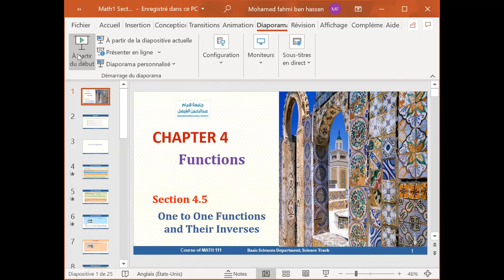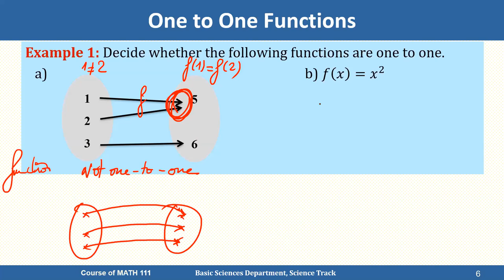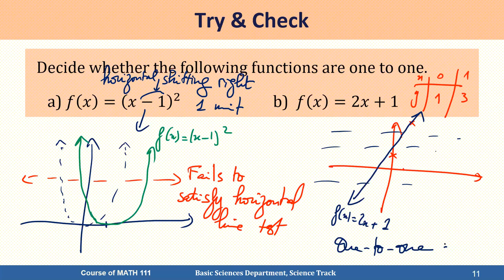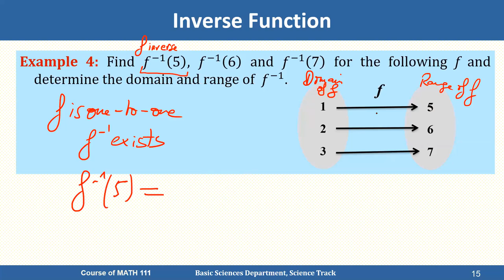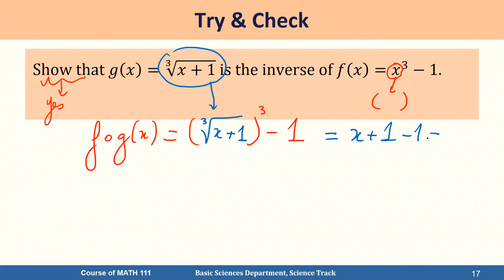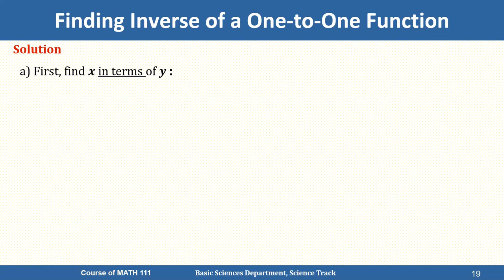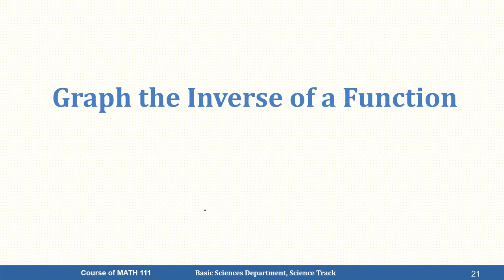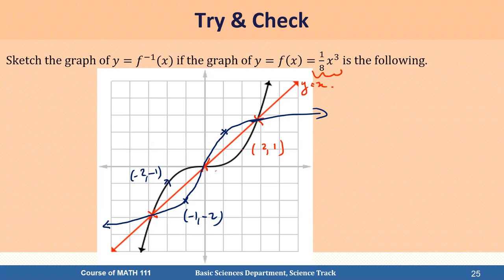Section 4 5 Math1 IAU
The inverse function